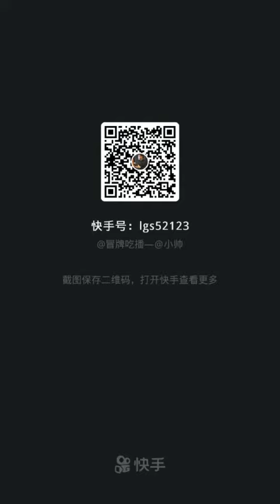烤肠，螺蛳粉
吃吃吃、好吃的、美味，吃螺蛳粉，香